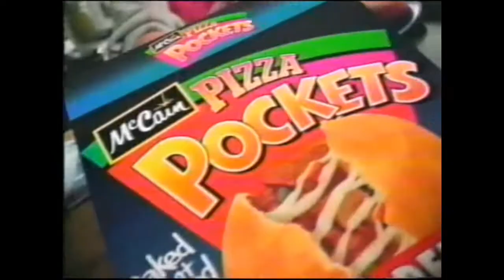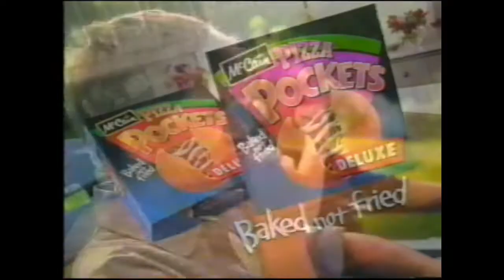CH TV Commercial Break 2004 2005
I'm currently in the process of getting 28 VHS tapes I've held on to digitized. I don't know what's on most of them, but they should mostly be stuff recorded from Canadian television between the 90's and mid 2000's. I plan on uploading commercial breaks and any potential lost media pieces (I'm hoping to find some YTV host segments). I can't promise much, but here's hoping I find some gems.

These commercials were from a broadcast of South Park (Chef Aid) sometime in 2004, possibly 2005 on CH TV.

1st commercial break:
-Mountain Dew Citrus Smooth (Kayaker gets swallowed by whale)
-Sprott-Shaw Community College
-Pine-Sol (Kid spills food from the fridge, rubs it with his foot)
-CH TV Mature Audiences Screen

2nd Commercial Break
-MasterCard PGA Tour Promo (New Putter: $96 etc. etc. etc. Not Having To Putt: Priceless)
-Two Lazy Boy Furniture Commercials. Advertises the store in Victoria.

3rd Commercial Break
-Pizza Pockets (Kid eats his older brother's pizza pockets as fast as he can. Late 90's wackiness ensues).
-Nestle Drumstick (Hand your kid a Nestle Drumstick...)